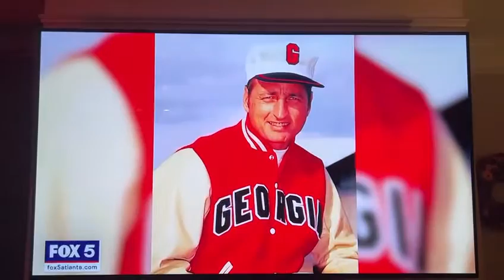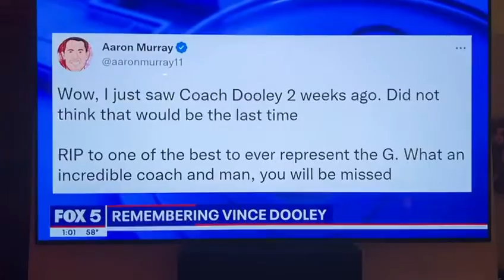Vince Dooley Tribute - Fox 5 ATL